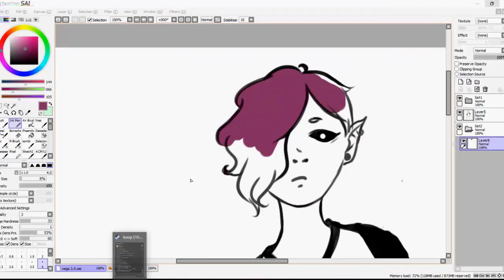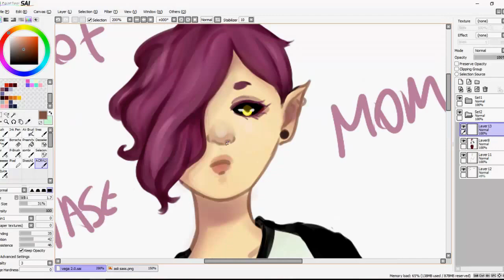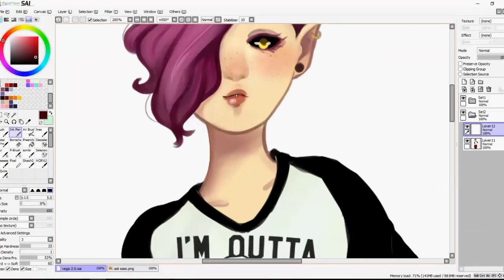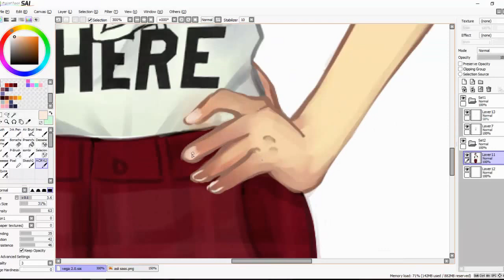[Speedpaint] Vega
Strange Alien

【♥ INFO ⇣ 】

Total lapse: About 3 hours
Canvas size: 900x1148
Artist: Lyumi

【♥ TOOLS ⇣ 】

Tablet Wacom Intuos Pen Small CTL-480
Recording: Camtasia recorder 8
Songs used is: Ghost In The Cyberspace and Giant Cat From Outer Space by Catnip Cigarette